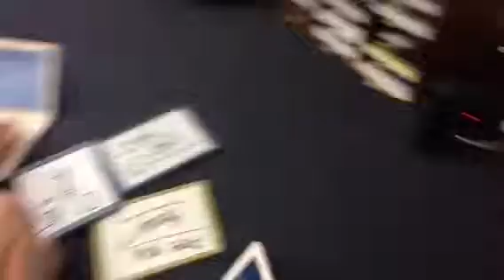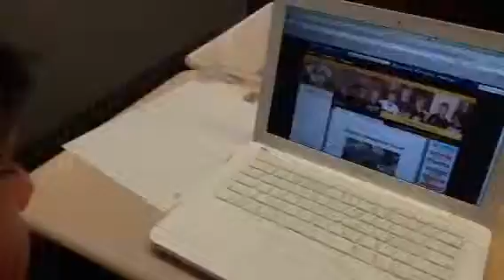Mystery Skype11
Skype